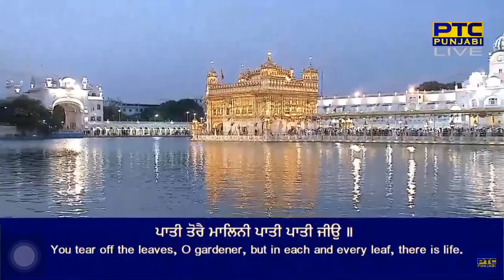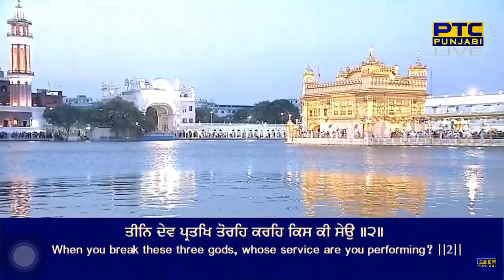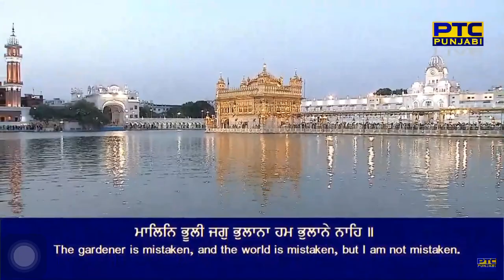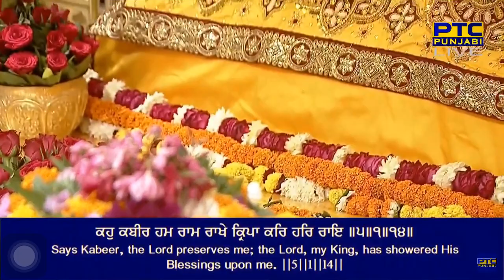Paati Tore Malini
Raag Aasaa - Bhagat Kabeer Ji - Sri Guru Granth Sahib Ji - Ang 479
aasaa sree kabeer jeeau ke pa(n)chapadhe 9 dhutuke 5

pati tore malini paatee paatee jeeau ||
jis paahan kau paatee torai so paahan nirajeeau ||1||
bhoolee maalanee hai eau ||
satigur jaagataa hai dheau ||1|| rahaau ||
braham paatee bisan ddaaree fool sa(n)karadheau ||
teen dhev pratakh toreh kareh kis kee seau ||2||
paakhaan gadd kai moorat keen(h)ee dhe kai chhaatee paau ||
je eh moorat saachee hai tau gaRhanahaare khaau ||3||
bhaat pahit ar laapasee karakaraa kaasaar ||
bhoganahaare bhogiaa is moorat ke mukh chhaar ||4||
maalin bhoolee jag bhulaanaa ham bhulaane naeh ||
kahu kabeer ham raam raakhe kirapaa kar har rai ||5||1||14||

By Bhai Karaj Singh Ji